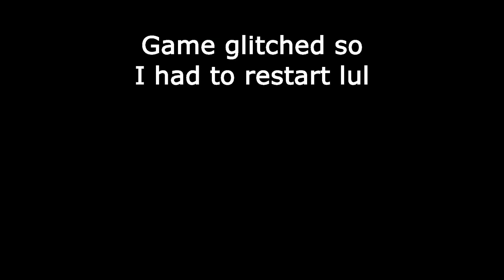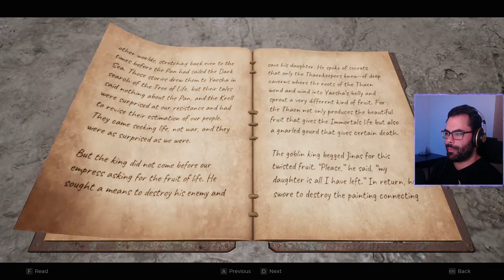Remnant II | Part 1 | Blind playthrough